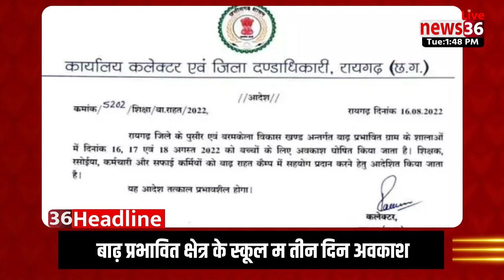छत्तीसगढ़ के मंझनिया 2 बजे तक के बड़का समाचार ।। headline ।। 16 अगस्त 2022